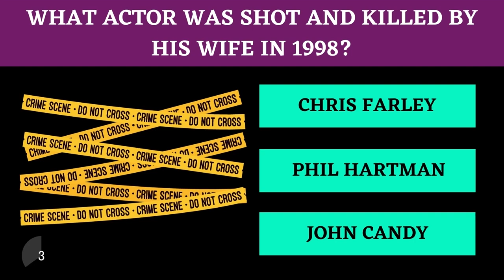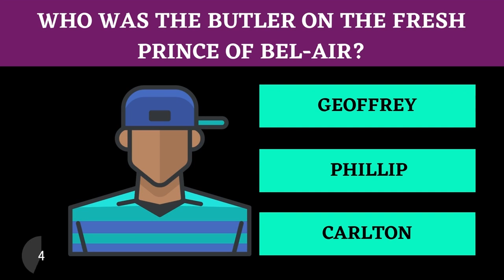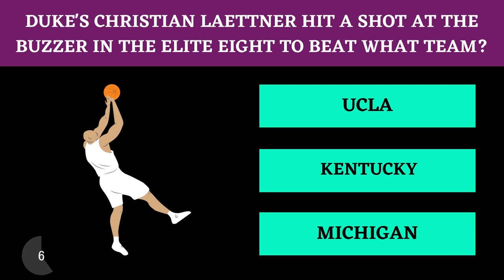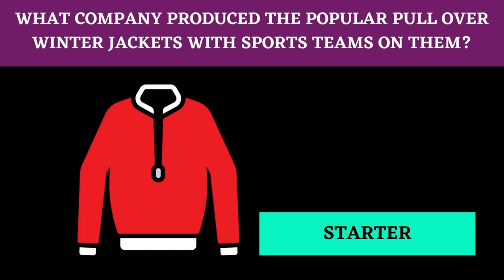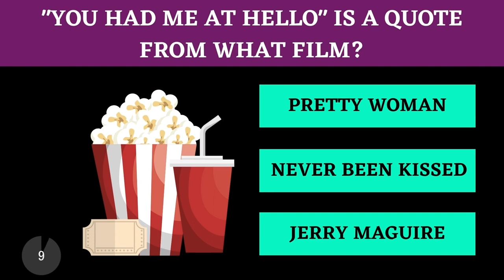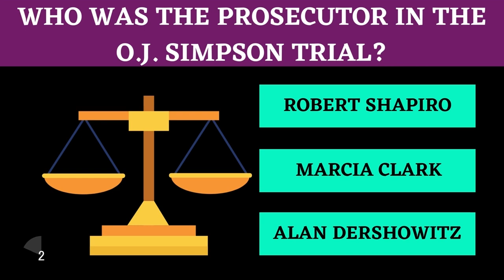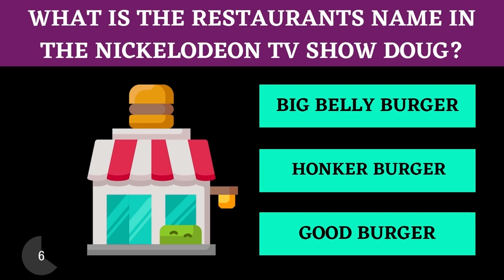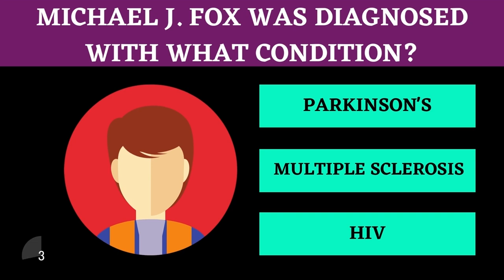1990's TRIVIA QUIZ #2 - 40 - 90's Trivia Questions and Answers. How Well Do You Know The 1990's?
1990's TRIVIA QUIZ #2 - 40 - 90's Trivia Questions and Answers. How Well Do You Know The 1990's?